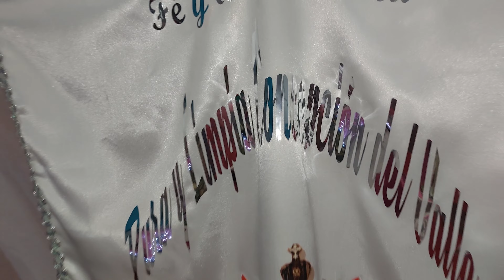FESTIVIDAD 15 AÑOS DE LA VIRGEN DEL VALLE 2023 FAMILIA VELIZ(1)